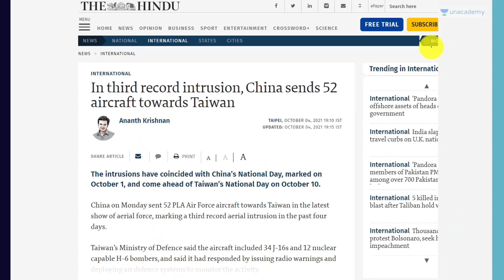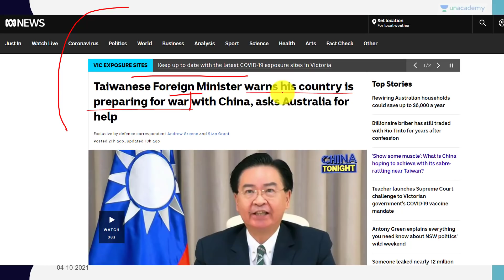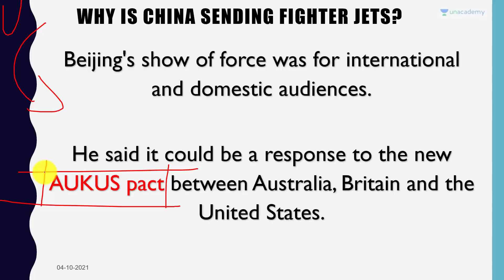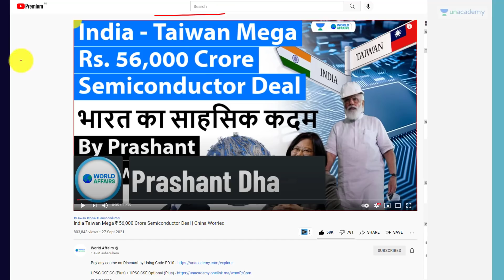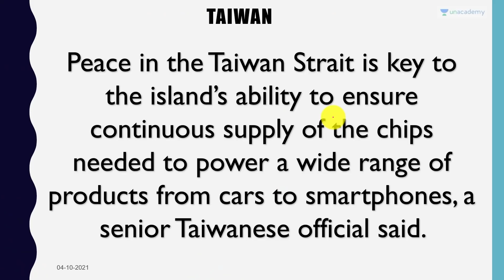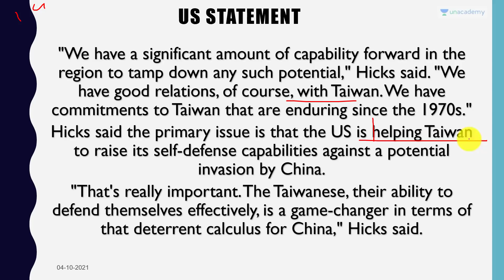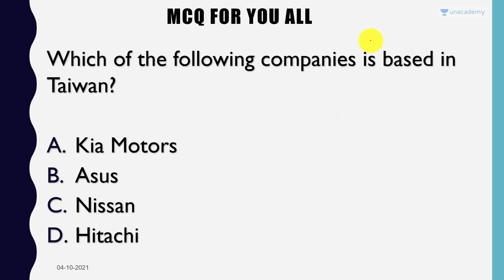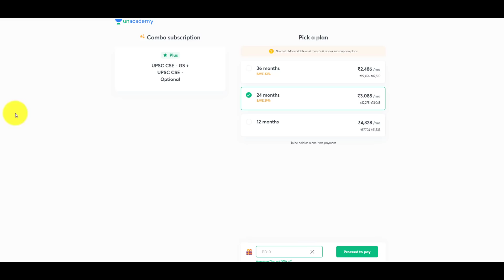Taiwan asks World For Help | China sends 52 Fighter Jets into Taiwan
Taiwan asks World For Help | China sends 52 Fighter Jets into Taiwan | By Prashant Dhawan

Unacademy Subscription Benefits:

1. Learn from your favourite teacher
2. Dedicated DOUBT sessions
3. One Subscription, Unlimited Access
4. Real-time interaction with Teachers
5. You can ask doubts in the live class
6. Limited students
7. Download the videos & watch offline